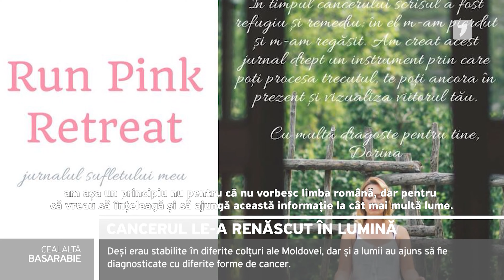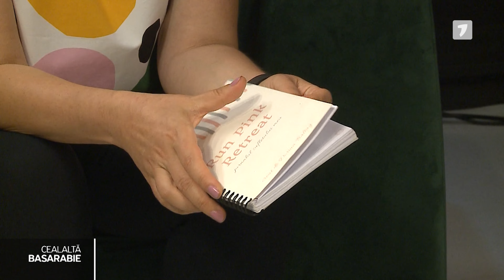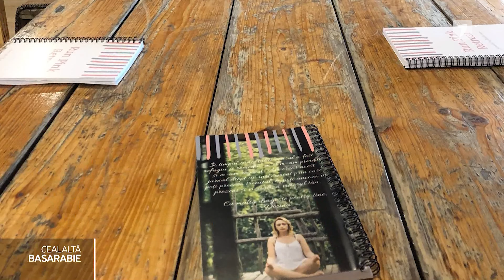Cealaltă Basarabie, ediția din 14.10.2023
"Cealaltă Basarabie" este un program special dedicat în exclusivitate diasporei, în care sunt abordate pe larg subiectele de interes ale cetățenilor moldoveni emigrați peste hotarele țării. Emisiunea tratează problemele pe care le întâmpină comunitățile de moldoveni din toată lumea, provocările acestora și relatează totodată poveștile lor de succes.